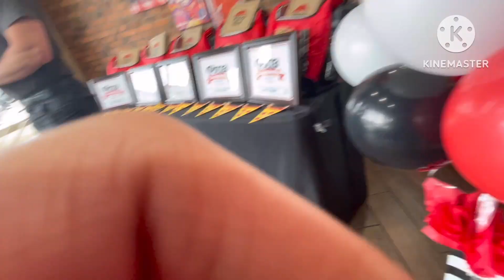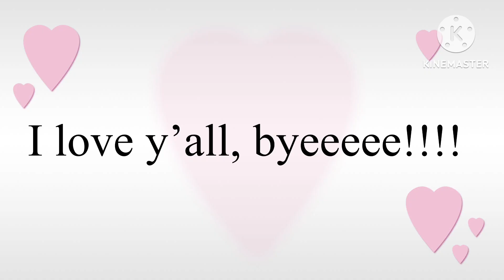Come with me to a Pizza Hut Competition!!!